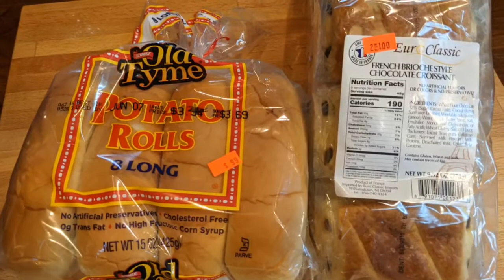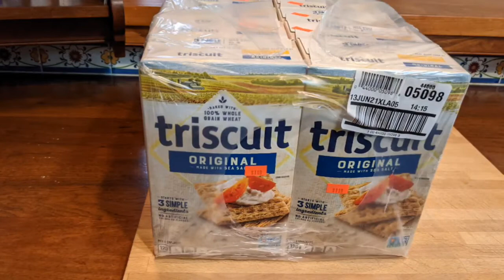BBs Grocery Outlet Haul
I visited BBs Grocery Outlet